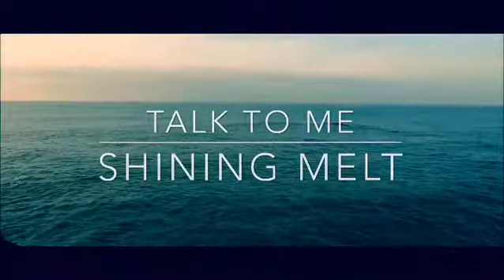SHINING MELT - Talk To Me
Sixty seconds series
SHINING MELT
Rock Progressive Fusion
“HOW MANY TIMES” Album
Follow and listen to us on Instagram, Telegram or Facebook.